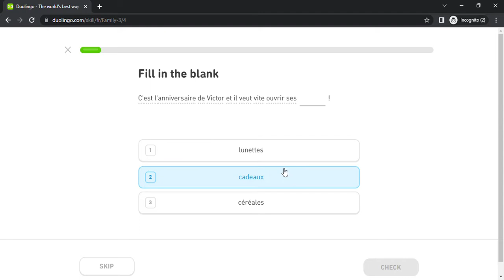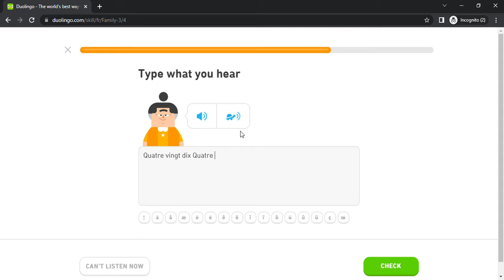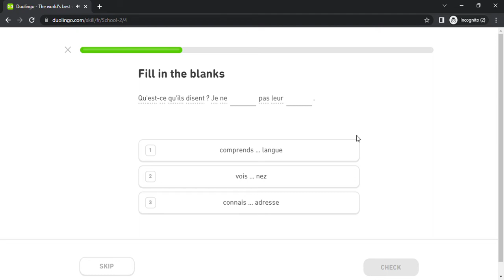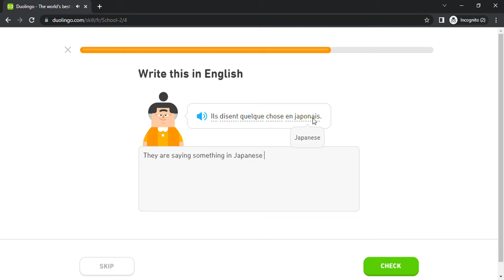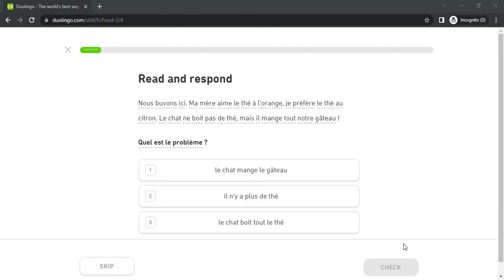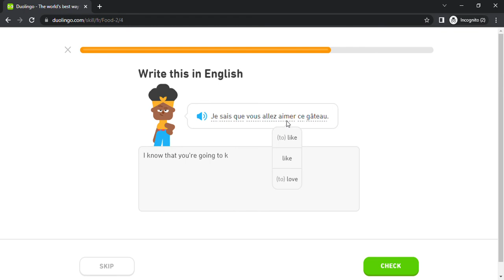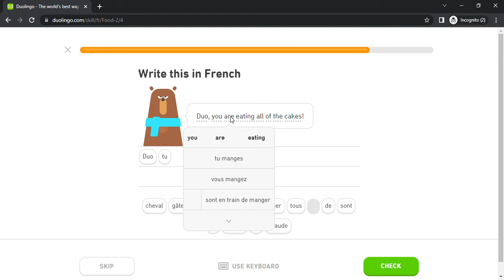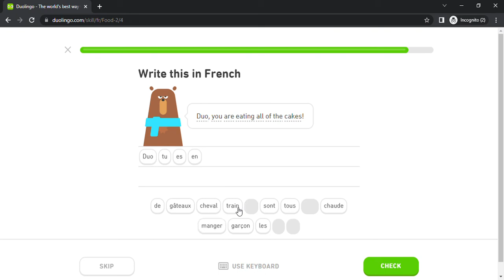Duolingo #631 French - English (Part 19 - Family 3 , School 2 and Food 2)